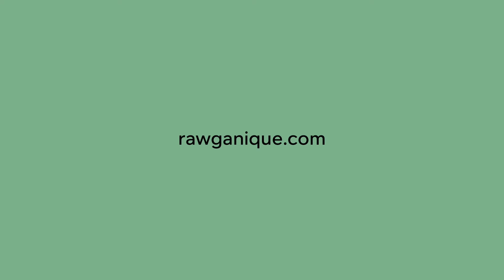Plastic-free Vegan Organic Hemp Fanny Pack Waist Pouch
Handmade vegan organic plastic-free hemp fanny pack waist pouch. Sweatshop-free, ethical, sustainable. Convertible to a shoulder bag, too.